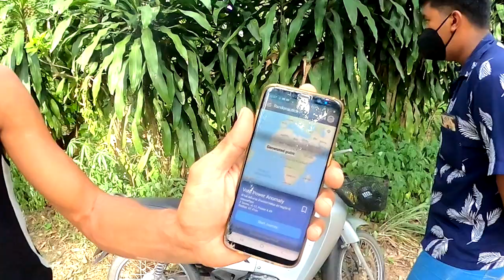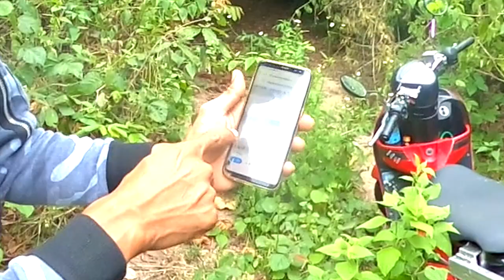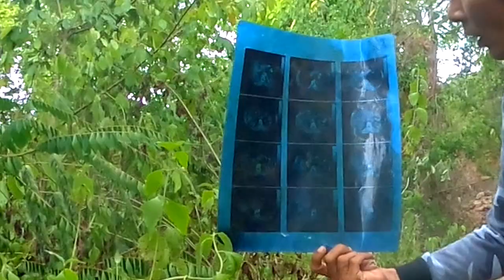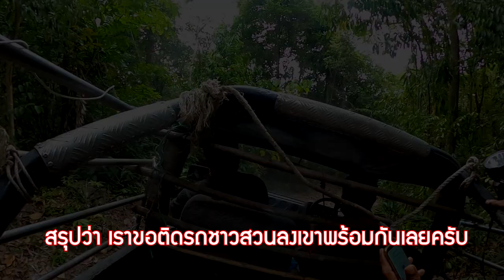พิกัดแอปหลอนซ่อนปริศนา ตอนที่ 1 Randonautica แค่ทดลองใช้ทีมงานเกือบเป็นลม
ทีมงานขอเสนอเรื่องราวของการออกสำรวจในแบบนำเท็คโนโลยี เข้ามาใช้ในการออกผจญภัยในแบบฉบับของพวกเราทีมงานกัปตันสมุย เรื่องราวในวันนั้นจะเป็นอย่างไรไปติดตามรับชมกันดูครับ
หากใครชอบการผจญภัยแนวนี้อย่าลืมฝากคอมเม้นและกดไลค์ กดแชร์เพื่อเป็นกำลังใจให้ทีมงานด้วยนะครับผม
สำหรับท่านใดสนใจที่จะร่วมเป็นสปอนเซอร์ให้พวกเราช่วยเหลือสำหรับค่าเดินทางและค่าอุปกรณ์ได้ที่
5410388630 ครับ